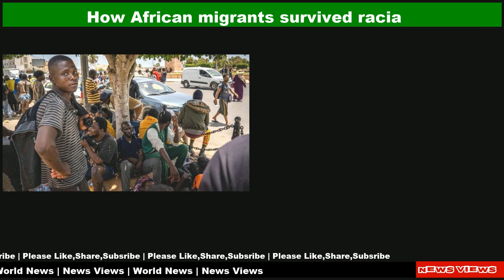World Geography And Politics Daily News|12 Jul 2023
World Geography And Politics News

📌 Yet Another Top Russian General ‘Liquidated’ By Ukrainian Missile Strike
📌 ‘Missing witness’ who accuses Biden of China corruption charged with being China agent
📌 Haley says Biden ‘made Putin’s day’ with resistance to Ukraine’s NATO bid
📌 How African migrants survived racial attacks in Tunisia
📌 In Ukraine, civilians train in survival skills to cope with dangers from Russia’s war
📌 UN human rights body takes up concerns about Quran burnings in Europe